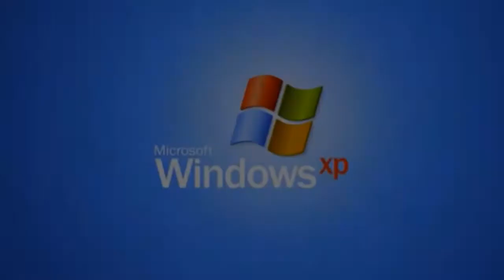FarCry5 xd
Un vidio del farcry más madreado de todos xd

Ivan perra